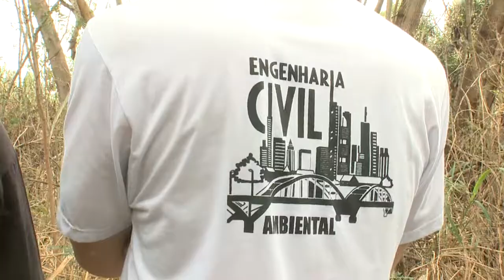PRESERVAÇÃO DO MEIO AMBIENTE NO CAMPUS II DA UNIVALE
Alunos do curso de Engenharia Civil e Ambiental participaram de  aula prática sobre preservação. A área do Campus II UNIVALE é referência pela proximidade com o Rio Doce.